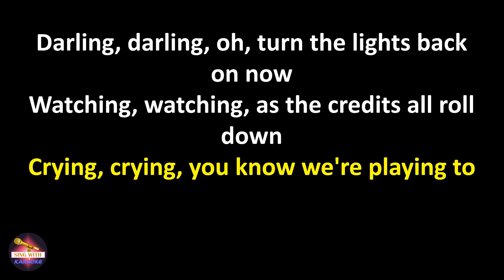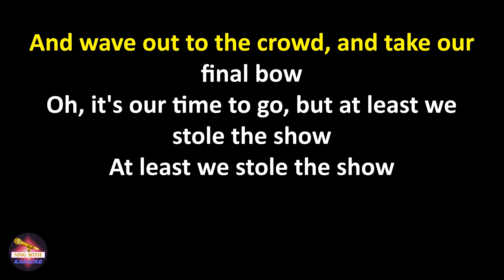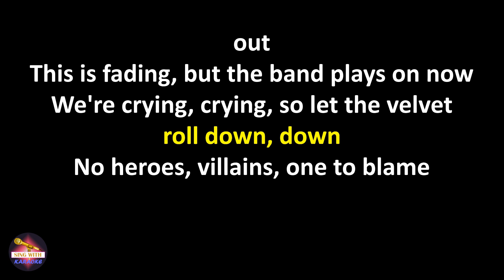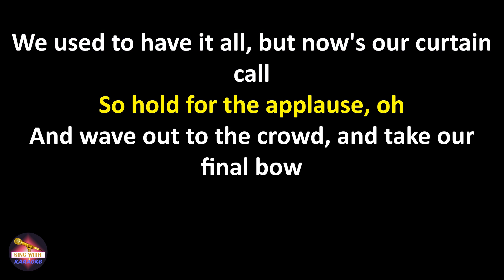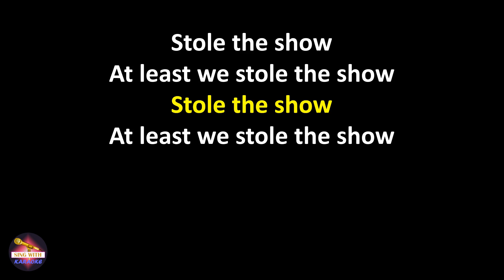Kygo feat. Parson James - Stole the Show (Lyrics version)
Kygo feat. Parson James Stole the Show,
Stole the Show Kygo feat. Parson James,
Kygo feat. Parson James Stole the Show lyrics,
Stole the Show Kygo feat. Parson James lyrics

Lyrics:
Darling, darling, oh, turn the lights back on now
Watching, watching, as the credits all roll down
Crying, crying, you know we're playing to a full house, house

No heroes, villains, one to blame
While wilted roses fill the stage
And the thrill, the thrill is gone
Our debut was a masterpiece
But in the end for you and me
Oh, the show, it can't go on

We used to have it all, but now's our curtain call
So hold for the applause, oh
And wave out to the crowd, and take our final bow
Oh, it's our time to go, but at least we stole the show
At least we stole the show

Darling, darling, you know that we are sold out
This is fading, but the band plays on now
We're crying, crying, so let the velvet roll down, down

Our lines we read so perfectly
But the show, it can't go on

Stole the show